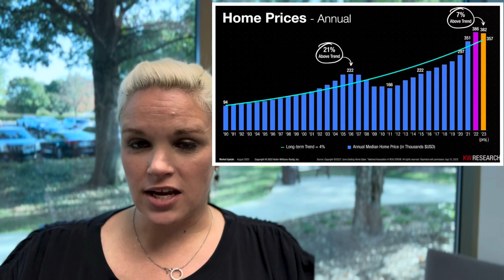Bankrate “Are prices going down in GA?? GeorgiaHousingMarket Everything you need to know” & More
Update for Metro Atlanta

BankRate “Georgia housing market: Everything you need to know”
Blog “Can Higher Mortgage Interest Rates Lower Your Monthly Payments? The answer is YES!”

You need clarity in uncertain times. What you need to understand about our current Housing Market, where are we going & WHAT REALLY DRIVING Real Estate locally?!?

This is the info that will make you the local economist and help take the guesswork out!

Here’s what you need to know now to tell your clients!!

Are you an experienced agent who wants to increase your business?